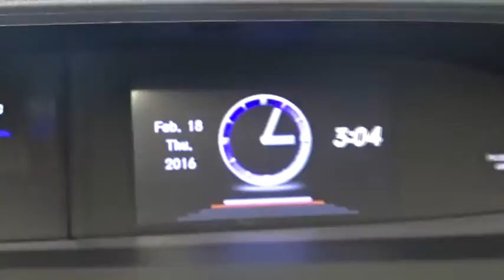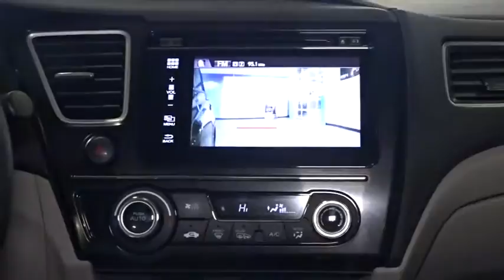2015 Honda Civic Woodside, Queens, Manhattan, Whitestone, Brooklyn, NY 163700L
2015 Honda Civic

Paragon Honda
57-02 Northern Blvd

*BACKUP CAM*, *XM RADIO*, *SUNROOF*, *HEATED SEATS*, *USB*, and *BLUETOOTH*. Civic EX-L, Honda Certified, 1.8L I4 SOHC 16V i-VTEC, CVT, Crystal Black Pearl, and Gray w/Leather Seat Trim. **No Games, No Gimmicks, The price you see is the price you pay** Your quest for a gently used car is over. This outstanding-looking 2015 Honda Civic has only had one previous owner, with a great track record and a long life ahead of it. Honda Certified Pre-Owned means you not only get the reassurance of a 12mo/12,000 mile limited warranty, but also up to a 7yr/100k mile powertrain warranty, a 182-point inspection/reconditioning. Buying an used car can be a risky proposition, but with the protection of pre-owned certification, you won't be left out in the cold as soon as you drive off the lot. brbrTo find the best price, we do the research before you do to provide you with the best value on every vehicle. We are the winners of the prestigious President's Award 2 years in a row, due to our customer oriented sales process. Certified vehicles:  2011+ Honda models with 80k miles or less. The displayed Pre-Owned Vehicles are in limited quantities, unique, and often are one of a kind based on the specific vehicle's options, colors and mileage. These Vehicles are offered on a first come first served basis, and subject to prior sales.It should be understood that the displayed vehicles are a sampling of what may be available, not every vehicle will be available continuously at all times and for every consumer, and often additional like vehicles will be available and not yet posted. Due to the high demand for our individually selected vehicle inventory, there may be times that an individual vehicle is no longer available at the time you arrive at the Dealership. This is due to a time delay between posting the vehicle, its actual sale and delivery and removal from the web site. Posting, sale and delivery of all pre-owned vehicles is an evolving process. Sometimes displaying vehicles may still not be available for a variety of reasons, such as subject to prior sales, removal and transport elsewhere, awaiting title and ownership confirmation. To better insure the specific vehicle's availability, you should contact the Dealership to confirm its present availability.